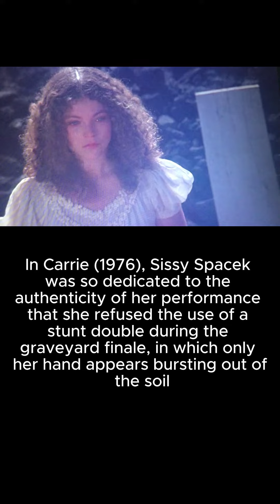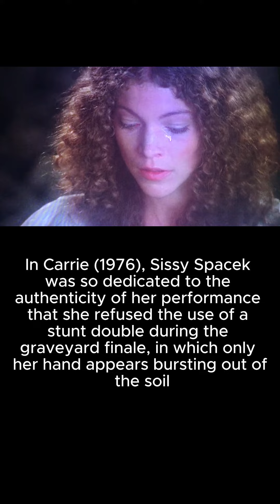Carrie (1976) Grave Scene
In 1976, this scene was an epic jump scare.